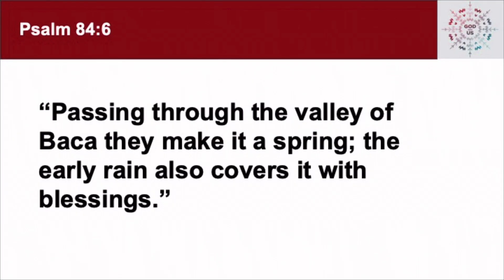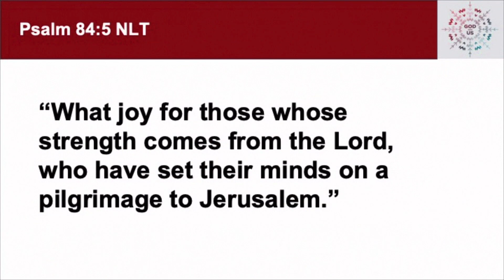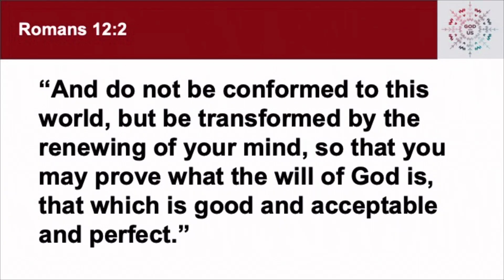God With Us - In the Valley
As we kick off the Christmas season, Pastor Josh digs into the reminder that God is With Us (Matt 1:23), and as God is with us, He is with us in the valleys of our life. Ps Josh will walk through Psalm 84:5-7 to help us get through the valley to the Place of Peace on the next mountaintop.